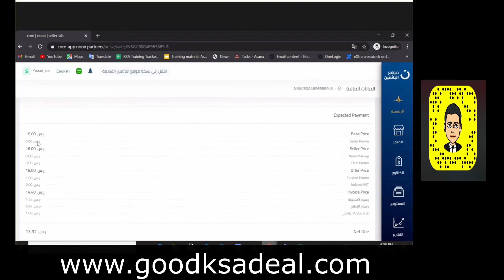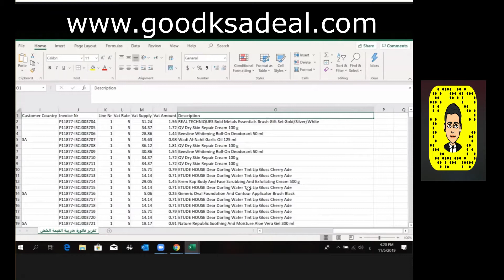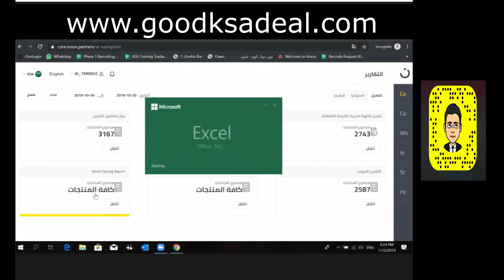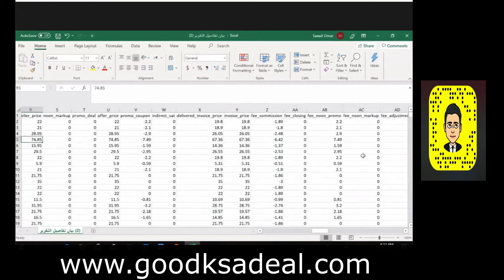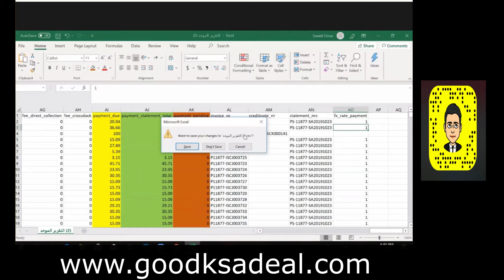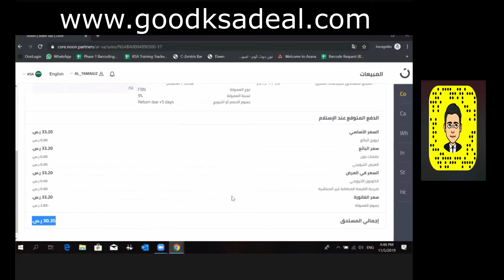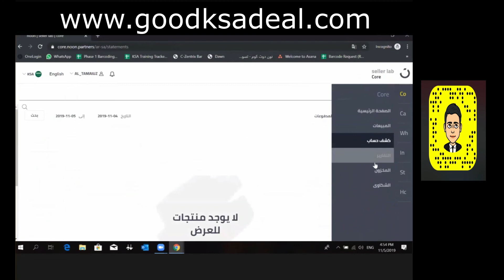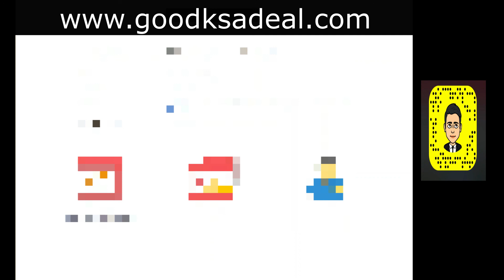الجزء 5 التدريب على البيع على نون خاص بالبائعين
الجزء_الخامس التدريب على البيع في نون
 كيفية البيع على نون
وكيف تصبح بائع محترف على نون
في هذا الجزء نتناول :
التقارير المالية والمخزون في منصة البائع تشمل:
المبيعات وحالاتها
كشف الحساب العام
التقارير:
*تقرير فاتورة ضريبة القيمة المضافة
*تقرير إشعار ائتمان ضريبة القيمة المضافة
*بيان تفاصيل التقرير
*التقرير الموحد
*تقرير حركة المخزون
*تقرير إغلاق المخزون
*مخزون ال FBN